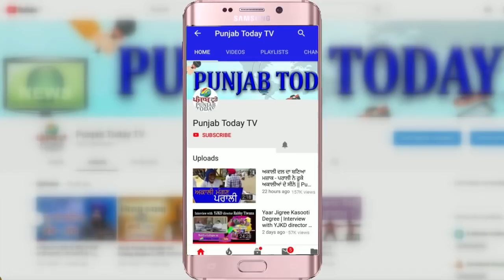Godi Media vs BJP | ट्रैक्टर रैली: गोदी मीडिया का U-turn भाजपा को पड़ा महँगा!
Sambit Patra | Gaurav Bhatia | Rohit Sardana | Rubika Liyaqt |

Content Copyright @ Punjab Today TV